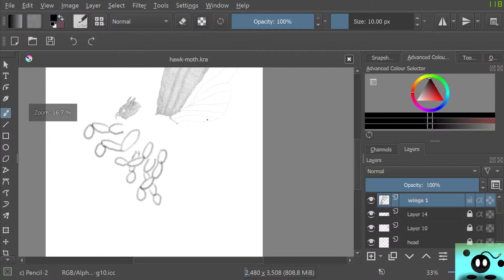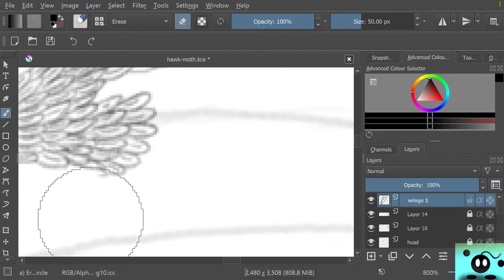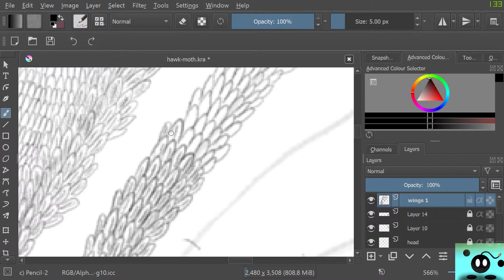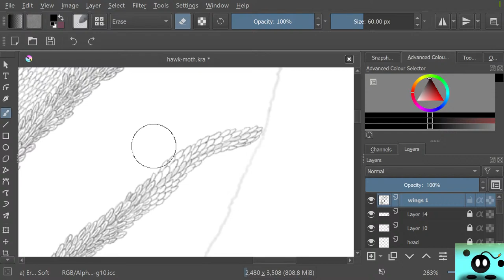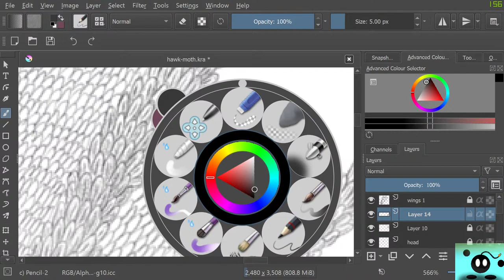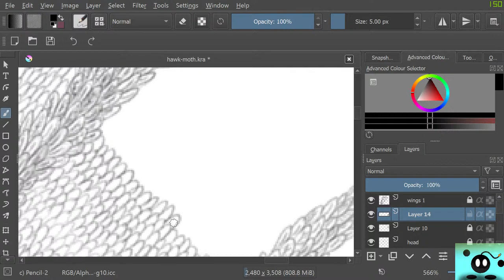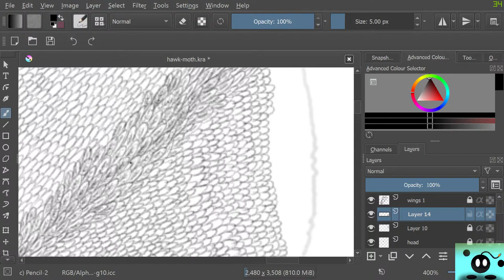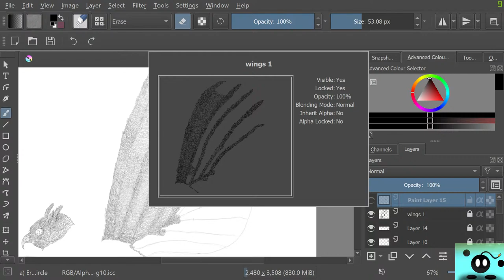Making a Hawk Moth The Project